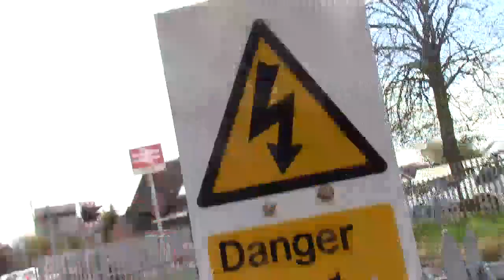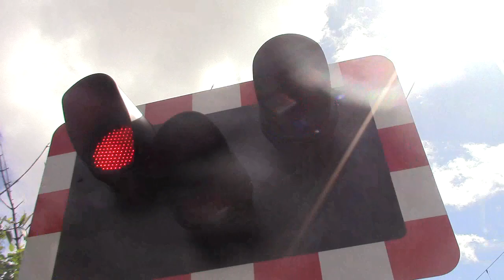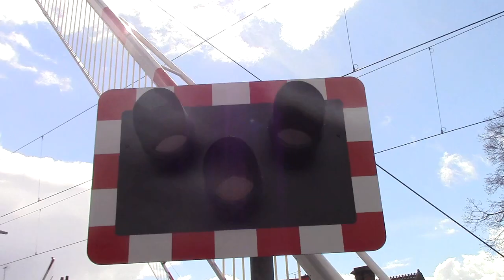Stone station level crossing (Staffs) 25.4.15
With Joe Thorpe